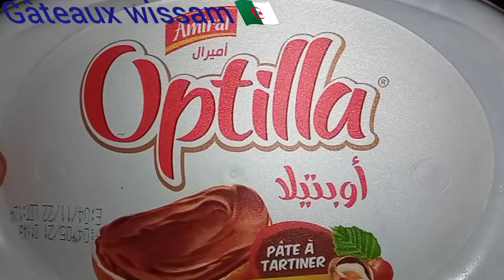هليلات الشكولاطة 😋 بدون حشو 😯 الوصفة الاقتصادية لبنينة بزاف🤤